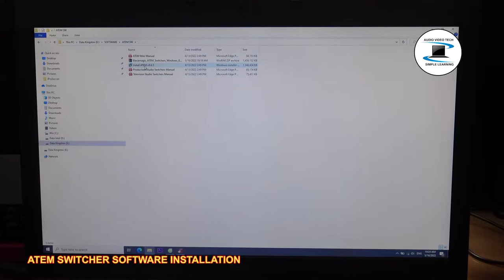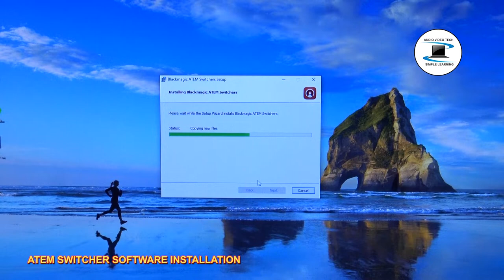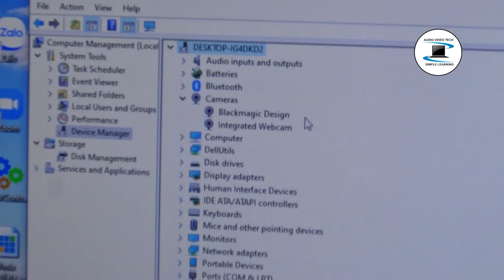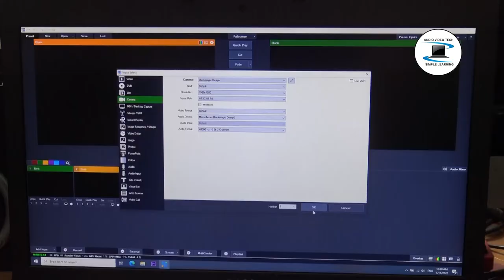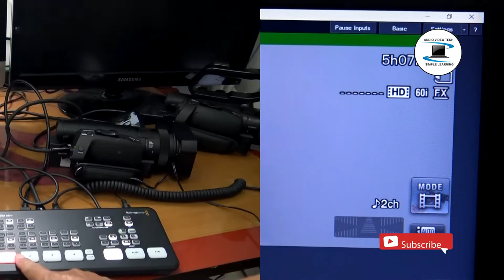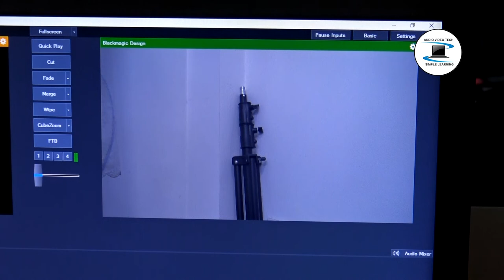Test Video : How to setup the Atem Mini Video Switcher with Vmix Livestream Software.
Test with 03 camcorders : Sony X70, AX700, AX33.